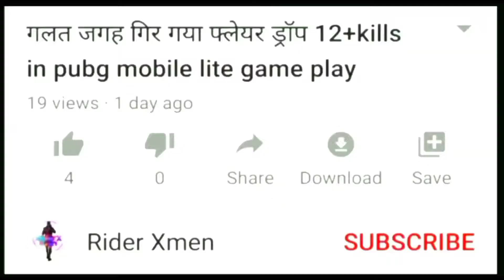RPG ? We miss chicken dinner. 18+ kills . Solo vs Squad